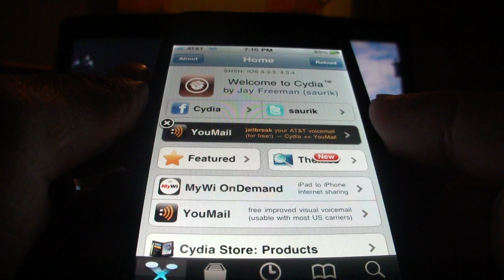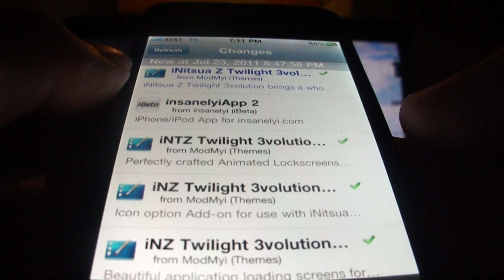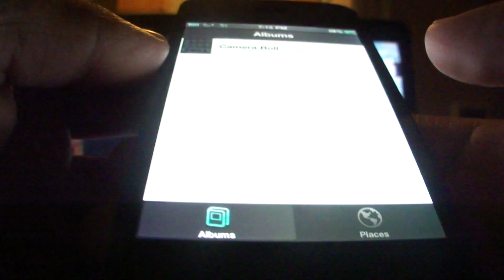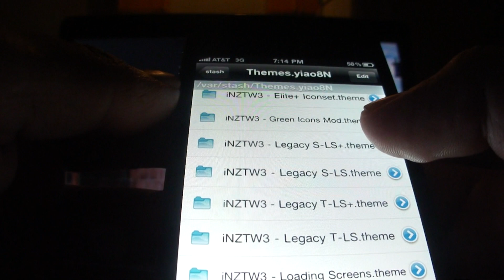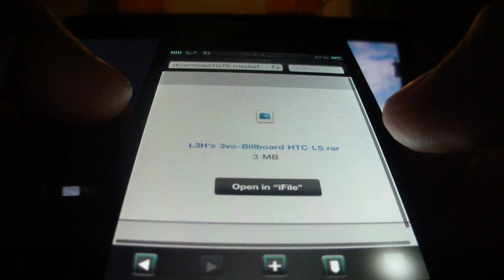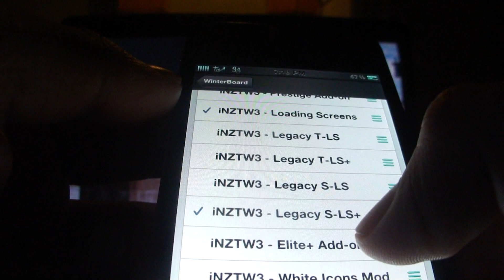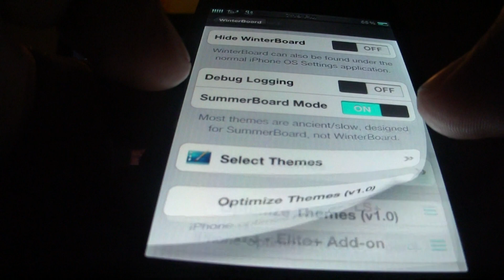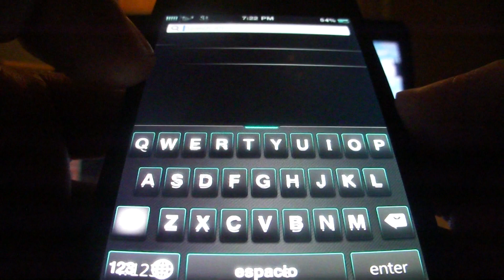iNitsua Z Twilight 3volution tema (theme) para el iphone y ipod touch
Este es un tema completo que se los recomiendo hace apenas un par de dias que salio es compatible para el iphone 4 ipod touch 4g

el tweak que necesitan para quitar el reloj nativo del lockscreen es
lockscreen clock hide
el otro tweak que necesitan para que el lockscreen dure mas sin que se apague automaticamente es el tweak de
lockscreen dim Delay